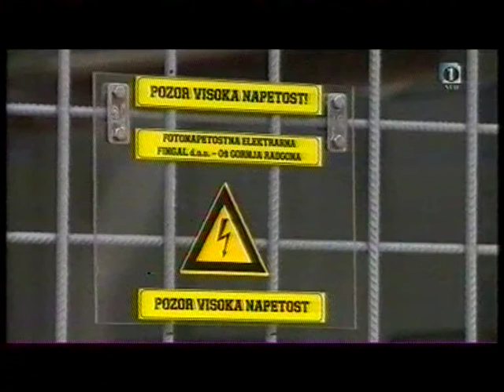KAKO GASITI SONČNE ELEKTRARNE, ALI ZNAMO ZMOREMO V TRŽIČU ?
SONČNE ELEKTRARNE IMAMO TUDI V TRŽIČU !
GASILSKA ZVEZA PA DO DANDANAŠNJEGA DNE ŠE NI USPELA IN ZMOGLA ORGANIZIRATI ENE SAME VAJE ZA GAŠENJE TEH ELEKTRAREN, KI LAHKO OGROZIJO ŽIVLJENJA OPERATIVNIH GASILCEV MED IZVAJANJEM INTERVENCIJE  !